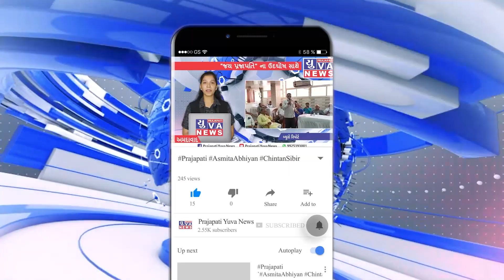PM નરેન્દ્ર મોદી રાજકોટ એરપોર્ટનું ઉદઘાટન કરવા આવનાર છે ત્યારે કલેક્ટરે કાર્યક્રમની રૂપરેખા આપી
આગામી તારીખ 27 જુલાઈના રોજ માનનીય વડાપ્રધાન શ્રી મોદી રાજકોટ ગ્રીનફિલ્ડ એરપોર્ટ ઉદ્દઘાટન માટે આવી રહ્યા છે.  ગ્રીનફિલ્ડ એરપોર્ટ ઉદ્દઘાટન પ્રસંગને લઈ રાજકોટ તંત્ર દ્વારા કરાયેલ તૈયારીને ભાગરૂપે કલેકટર પ્રભવ જોષીએ મીડિયા સમક્ષ સમગ્ર કાર્યક્રમની રૂપરેખા આપી..

Rajkot international airport opening date.

Rajkot hirasar green field international airport opening date.

રાજકોટનું નવનિર્મિત હીરાસર ગ્રીનફિલ્ડ ઇન્ટરનેશનલ એરપોર્ટ નું ઉદ્ઘાટન

રાજકોટ હિરાસર એરપોર્ટ ઉદ્ઘાટન તારીખ